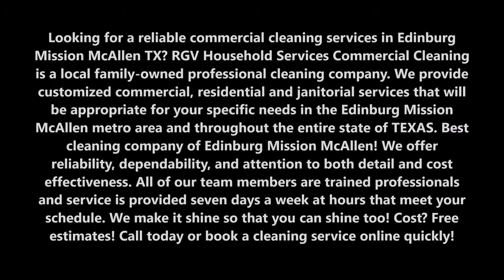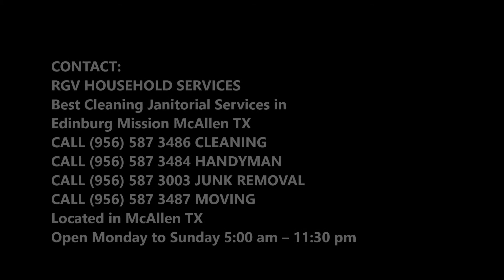Commercial Cleaning Services in Edinburg Mission McAllen TX | RGV Household Services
Looking for a reliable commercial cleaning services in Edinburg Mission McAllen TX? RGV Household Services Commercial Cleaning is a local family-owned professional cleaning company. We provide customized commercial, residential and janitorial services that will be appropriate for your specific needs in the Edinburg Mission McAllen metro area and throughout the entire state of TEXAS. Best cleaning company of Edinburg Mission McAllen! We offer reliability, dependability, and attention to both detail and cost effectiveness. All of our team members are trained professionals and service is provided seven days a week at hours that meet your schedule. We make it shine so that you can shine too! Cost? Free estimates! Call today or book a cleaning service online quickly!

COMMERCIAL & OFFICE CLEANING COMPANY SERVING EDINBURG MISSION MCALLEN

RGV Household Services provides commercial customers with professional, and affordable cleaning services throughout the Edinburg Mission McAllen Texas areas. From the sanitization of your entire commercial work space to carpet cleaning and janitorial services, we work to make your commercial space shine – literally.

RGV Household Services has flexible work hours so that when you need a professional janitorial service, we make it very easy to fit your office’s busy schedule. We offer cleaning services anytime including evenings, nights and early morning. RGV Household Services offers affordable rates.
As a business ourselves, our office cleaning company understands the importance of sticking to the bottom line. When you sign up for short or long-term cleaning services, we offer discounted rates. We can even tailor our office cleaning services to what you need.
To keep your business looking clean and professional, call on our commercial cleaning company. You’ll love the results

RGV HOUSEHOLD SERVICES OFFERS THE FOLLOWING SERVICES FOR OUR VALUED COMMERCIAL CUSTOMERS
• We will clean and sanitize your entire office building or commercial environment.
• We provide new construction clean up services.
• Janitorial services are offered for your office building and/or business.
• We offer stripping, buffing and waxing services.
• Our carpet cleaning service is the top in the industry!.
• We clean and sanitize all offices, restrooms and showers, empty trash and replace trash bags, we clean kitchen, and sinks, we vacuum carpets and mop floors.

• Offices
• Shops
• Restaurants
• Hospitals
• Schools
• Gyms
• Churches
• Apartments

BEST COMMERCIAL CLEANING COMPANY OF EDINBURG MISSION MCALLEN
RGV HOUSEHOLD SERVICES
REQUEST FREE QUOTES NOW